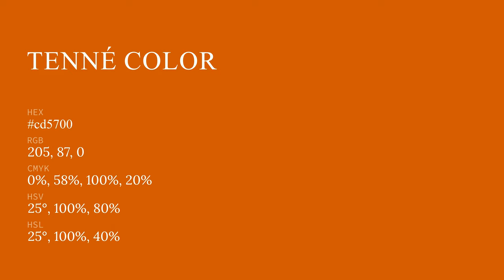Tenné color cd5700 hex color - Orange color - Cool color cd5700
What color is Tenné ? cd5700 hex color - Orange color - Cool color cd5700

Hex cd5700 Color Code is also known as Tenné color.